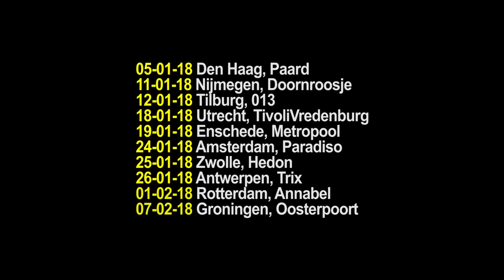BOEF – RATATA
Zowel letterlijk als figuurlijk verandert iedere track waar Boef zijn handen op legt in goud. In 2017 bracht hij het album ‘Slaaptekort’ uit, waarvan iedere track de gouden en/of platina status behaalde. Maar ook in 2018 laat Boef zich niet van zijn troon slaan, met zijn nummer ‘Antwoord’ - waarin hij reageert op alle ontstane ophef in de media - scoort hij een nummer 1 hit. Nu is het tijd voor een nieuwe hit met de release van zijn nummer ‘RATATA’. Het nummer is geproduceerd door Noel Woldai en de clip is in beeld gebracht door Teemong.

CREDITS
Uitvoering: Boef
Tekst: Sofiane Boussaadia
Muziek: Noel Woldai

Director: Teemong
Productie: Statement Agency
Steadicam: Steven van Volsem
1st AC: Vincent Geijsel
Gaffer: Jim Stuurman
Best Boy: Wiegert de Vries
Belichter: Maxime Vallentin
Licht stagiair: Lars Inhulsen
Styling: Giovanni Laisina & Mo Jowett
Ass Styling: Chris Mascera

Cast:
Kleine Sofiane: Ryan Belrhazi Alaoui
Danseres: Marit Beentjes

Thanks to Dante Stunds, Gemeente Eindhoven, Jan Buys en De Uitwijk.

© BOEFMUSIC distributed by TRIFECTA/Warner Music Benelux B.V.